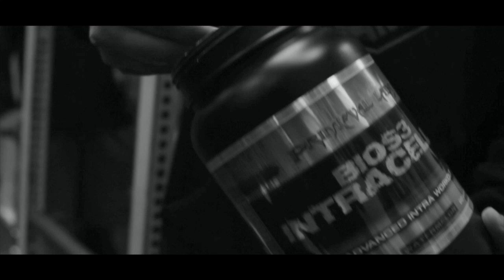Prep Vlog 7 Chest and Back!!